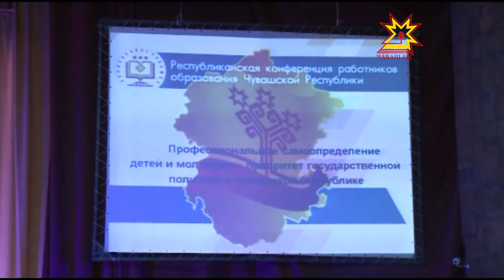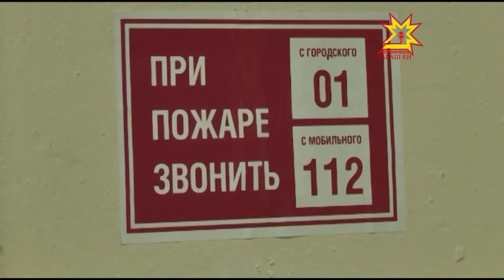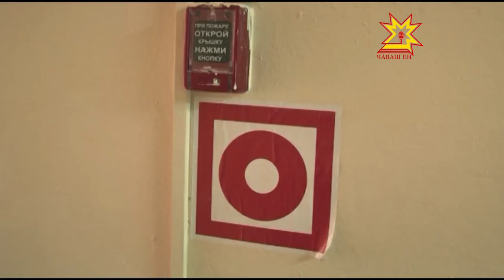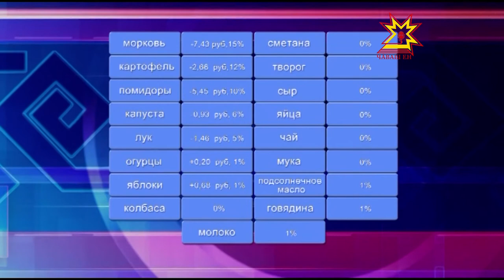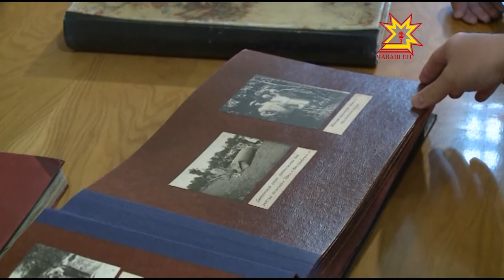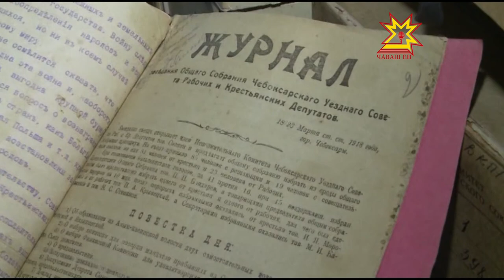Республика 20 08 2015 на русском языке Вечерний выпуск